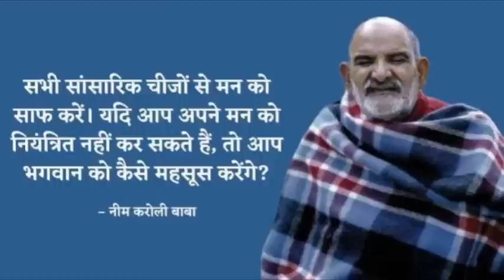हनुमान जी को बुलाने का सबसे सरल उपाय यह है। | Neem Karoli Baba | Miracles Of Love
जयगुरुदेव 🙏
आज के विशेषांक मे जानिए हनुमान जी को बुलाने का सबसे सरल उपाय यह है। | पूरी जानकारी के लिए क्रम को पूरा अवश्य देखिएगा।

Regards
Jaigurudev Uttarakhand